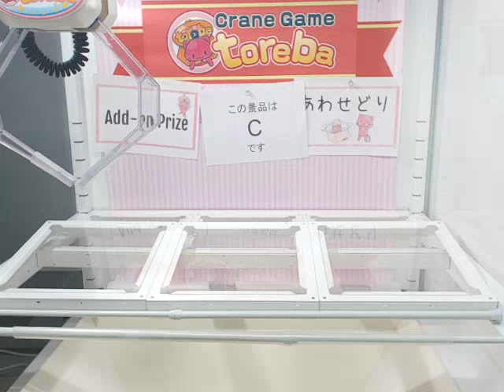Toreba Win - Lazy Cat Summit - Halloween Cushion C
A quick grab on a Hallowe'en themed prize we were eyeing. I almost won it on play one, but it was a quick win on play 2 to tip it over. This was the prize itself, tuxedo cat in a ghost costume. Now to watch the machine and see if they add the pumpkin one.